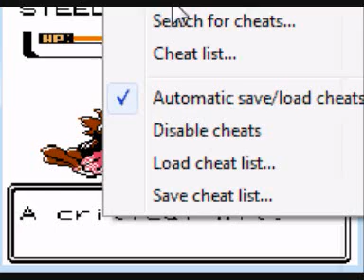Spearow Only Run Olivine Gym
I get memories of battles past - soz i accidentally deleted the mahogany gym